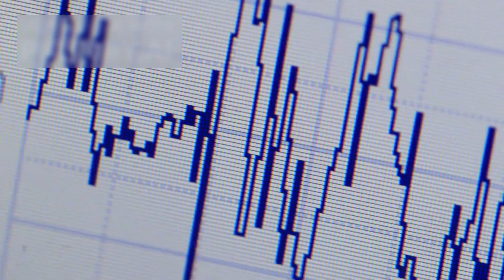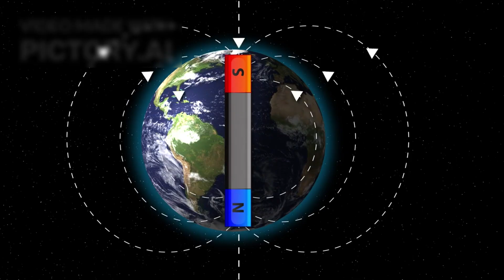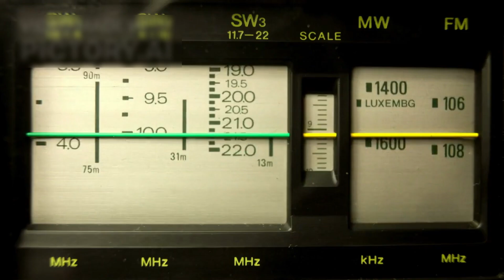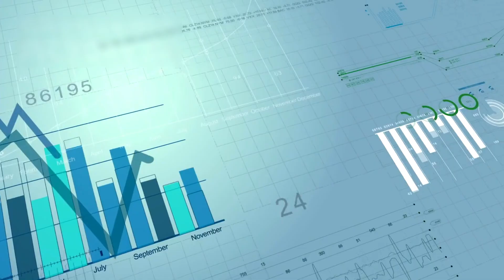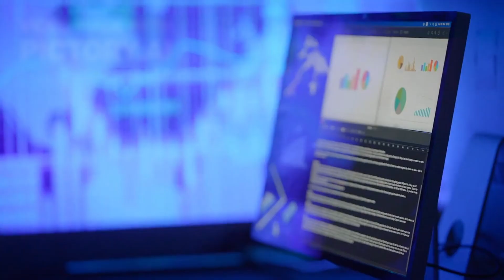James Webb Telescope CONFIRMS Neptune is NOT What We’re Being Told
For years, astronomers tracked Neptune’s orbit with robotic precision. Everything aligned — until it didn’t. New Webb data, combined with Earth-based interferometric arrays, revealed anomalies. Neptune’s trajectory began to show subtle deviations from Newton’s laws. Its path through space, once predictable, now whispered of a deeper, invisible influence. At first, they blamed the instruments. Then, they blamed the software. But the truth was far more chilling: Neptune was moving in ways that defied gravitational logic — as if it were responding to an unseen force, or worse… harboring one within.
And this was only the beginning.
When Neil deGrasse Tyson took the stage to explain what the James Webb had uncovered, the room fell into a silence not of awe, but of alarm. Because beneath Neptune’s familiar blue swirl lies an internal structure unlike any other planet we’ve ever studied. Layers that don’t obey the laws of density or pressure. Thermal zones that generate heat without any solar input. In short: Neptune behaves like a machine with a broken blueprint — or one running on a set of physics we haven’t discovered yet.